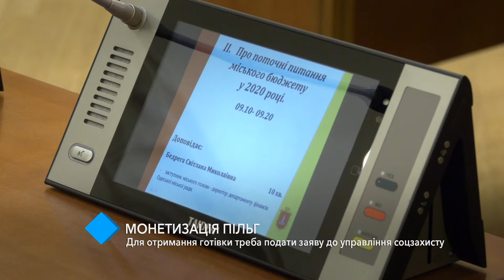Монетизация льгот: для получения льготы «наличкой» нужно подать заявление в соцзащиту